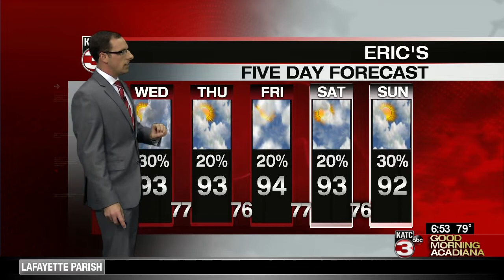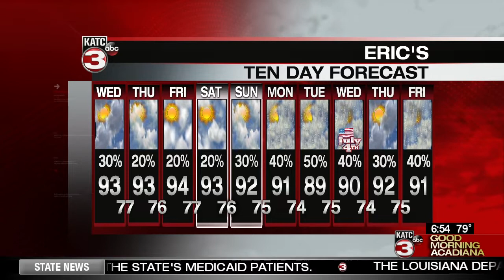Eric's Wednesday WeatherCast 6/27/18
Meteorologist Eric Zernich's forecast for Wednesday, June 26, 2018